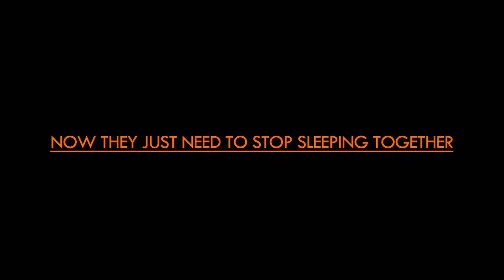Hot Water Bottle (2012) Trailer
An unromantic comedy about comfort zones. Frank and Alice broke up. Now they need to stop sleeping together.

Cast: Suzanne O'Brien, David Thompson, Simone Kelly, Peter McGann.

Written and directed by John Morton.

Produced by Alan Slattery and Paddy Dunne.

Short Film